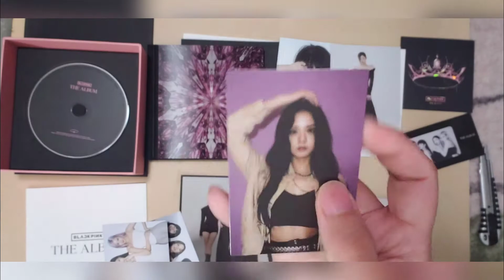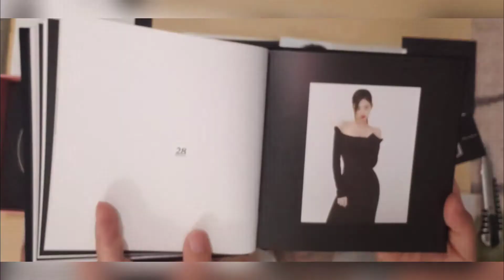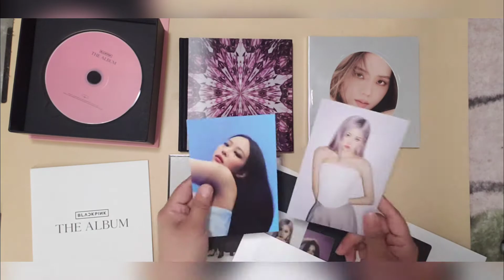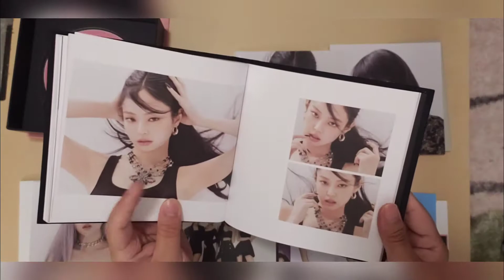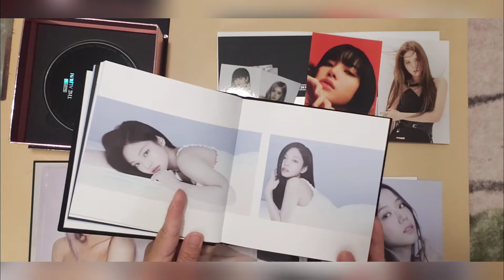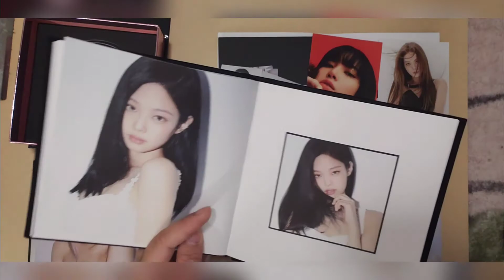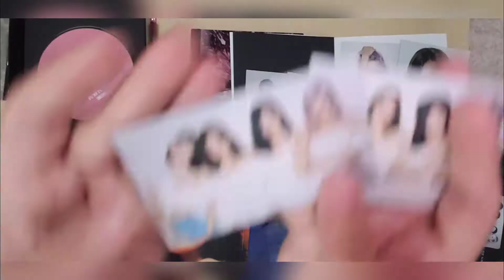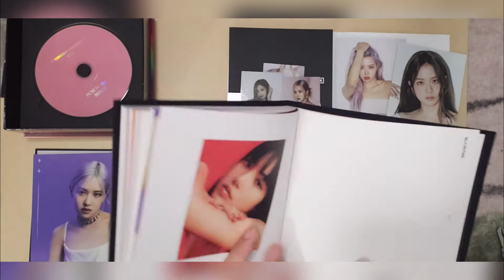BLACKPINK The ALBUM! unboxing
Finally, it feels so good to have them in my hands. Blinks we waited 4 years and they did not disappoint. Quality album. I really recommend! All of them shined and I love it. Help the girls, show your love buy, stream on youtube, amazon and apple music. Buy digital copies separately for Lovesick girl! Fighting!